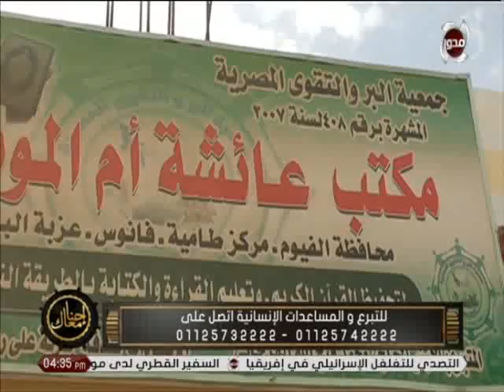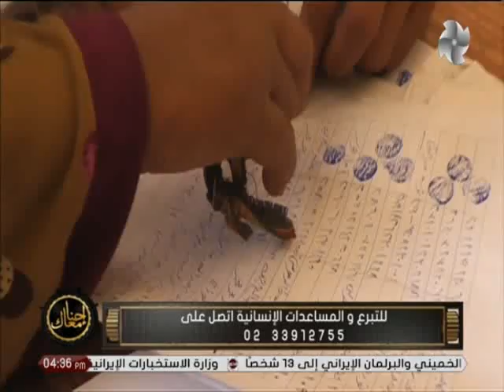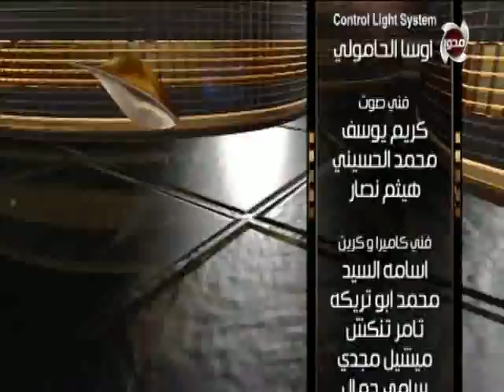الداعية الإسلامي/ عماد عوض .. يستعرض المساعدات الانسانية لجمعية البر والتقوى المصرية | احنا معاك